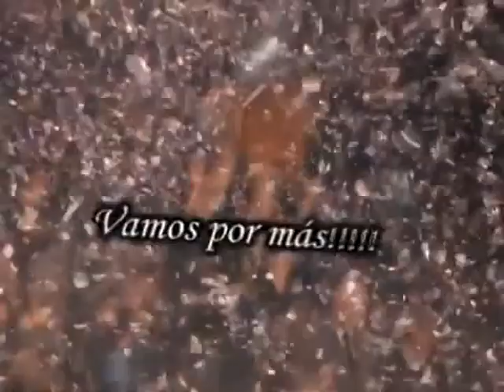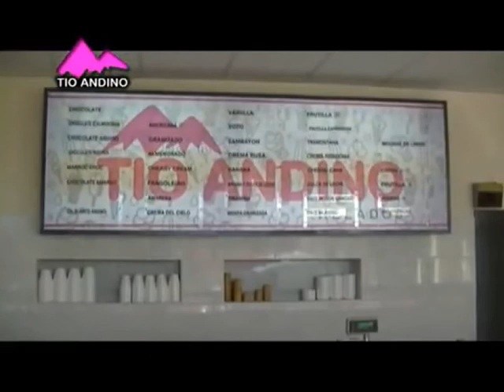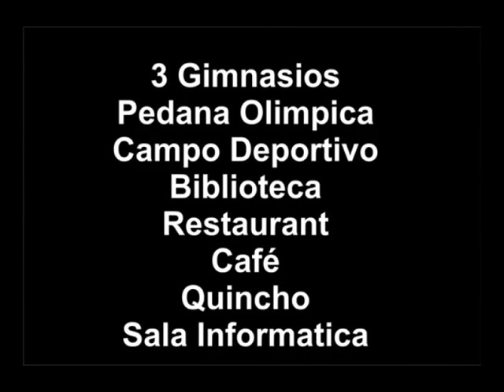Tiempo de Basket 23-6-21